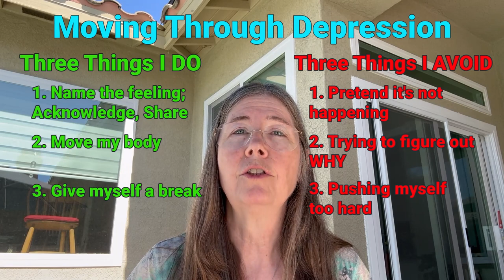Living With Mild Chronic Depression (Episode #3)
Living with depression can be challenging. I don't have it as severely as many. In this video, follwoing a bout of depression earlier this week, I've decided to share three things I do that help me funciton, and the three things I avoid doing.